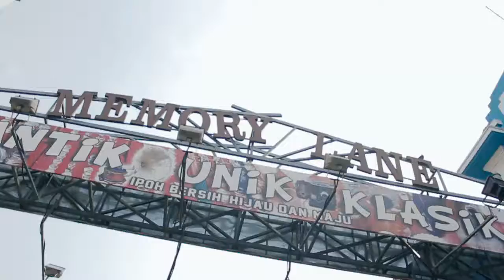Lokein-O-Rama Night Fun Run 2019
for online registration.
EARLY BIRD TICKETS EXTENDED. LIMITED TICKETS AVAILABLE.

Fun run with nostalgic experience of vintage 1980s feel and ambience at Ipoh heritage old town! 😎😎

Event Details:-
Venue : Brewster Village, Jalan Sultan Idris Shah, Ipoh, Perak
Date : 27th October 2019 (Sunday)
*the next day (Monday) is public holiday (Deepavali)
Distance : 5km | MYR49 (Early Bird Price) *EXTENDED FOR LIMITED TICKETS ONLY.

Entitlement:
1. Lokein-O-Rama Exclusive T-Shirt
2. Exclusive Design Boombox Finisher Medal
3. FREE RM20 CASH VOUCHER from Lokein 😍😍
4. FREE RM5 CASH VOUCHER from Miker Pizza 😍😍
5. Refreshments